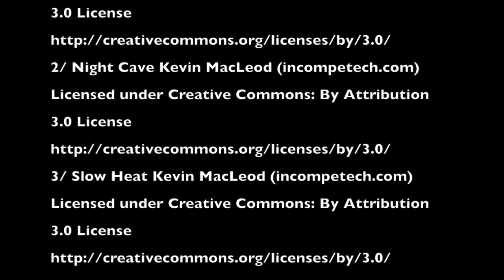A lively day of the worship house's guardian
Death anniversary in a worship house in Dong Nai, Vietnam of Nguyen Van family (Noty Nguyen & Christie Vu)